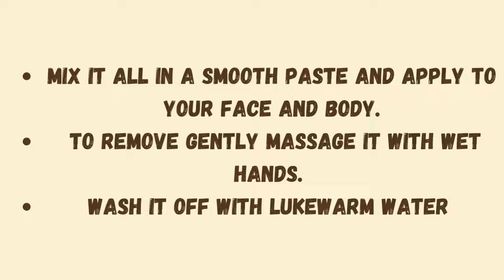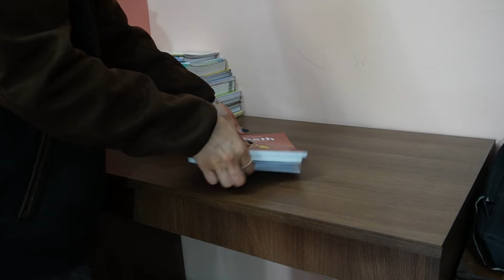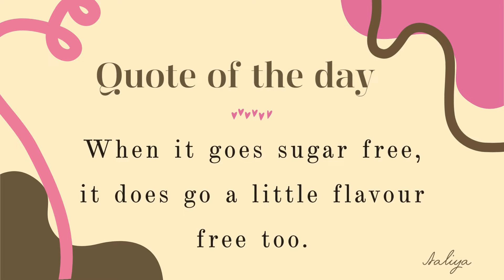My Lazy Productive days in February - getting out of a slump, cleaning, cooking, prioritizing myself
Hello, how have you been?
Here are my lazy productive days in February 🌺